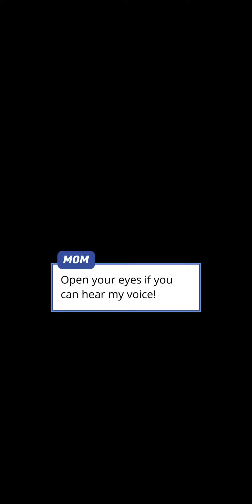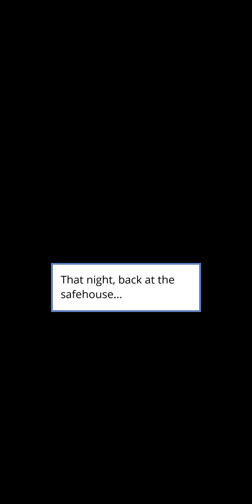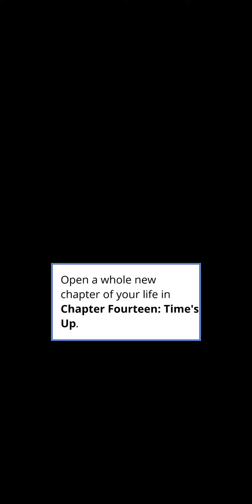Blood Lust An Episode Original Story Episode 13